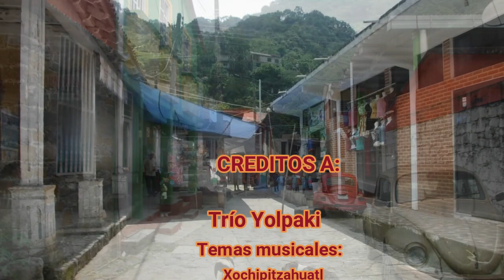PASEANDO POR ZONTECOMATLAN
Amigos aquí les comparto este video para todos los paisanos de Zontecomatlán que se encuentran en otros estados de la república mexicana o que están en estados unidos de norte américa muy lejos de su tierra.